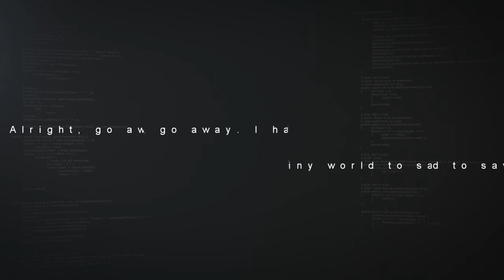SPACELORDS - NEW Nityat SKIN For H.I.V.E. Spotlight Trailer 2018 (PC, PS4 & XB1) HD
After her third lethargy. H.I.V.E. awoke in the middle of a war. Weary of so much strife and concerned about her little ones, she chose to believe in the word of a commander who swore to bring peace to the planet if he was the victor in the war. Thus she became one of the Nityat: one of the most lethal elite units the Broken Planet has ever seen. With them, H.I.V.E. would perform acts in the name of peace she would come to regret. After winning the war, the commander’s lust for conquest only grew and decided to expand his conquests. Powerless and disappointed, H.I.V.E. ran off to Uddas Nassar to enter a new lethargy. She didn’t quite wanted to escape that place, but to escape that time.